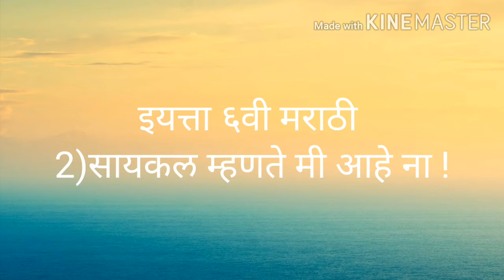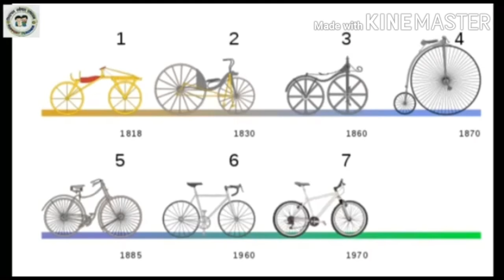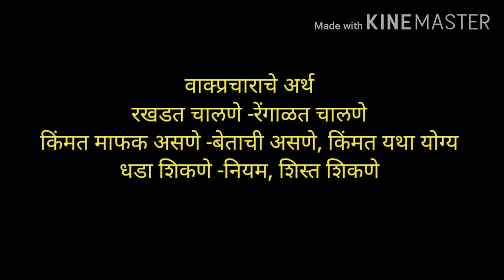इयत्ता 6वी marathi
2)सायकल म्हणते, मी आहे ना !